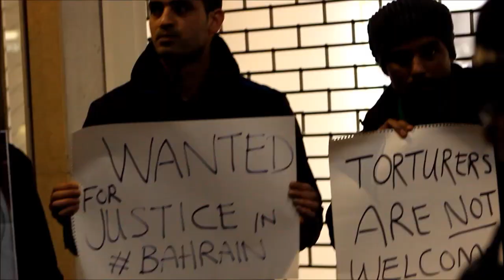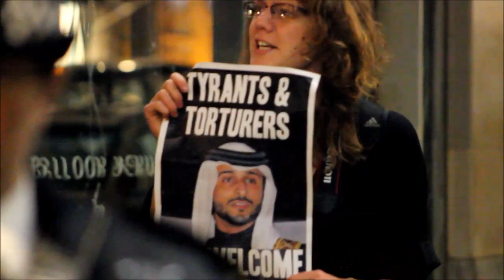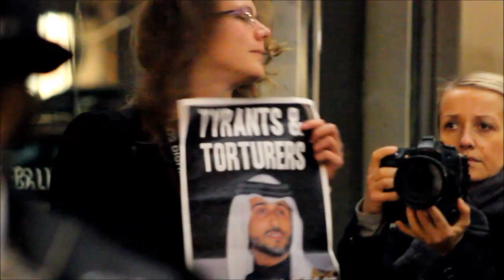لندن : إعتصام مجموعة نشطاء بريطانيون و المعارضة أمام فندق كلارجس حيث يتواجد المجرم ناصر بن حمد